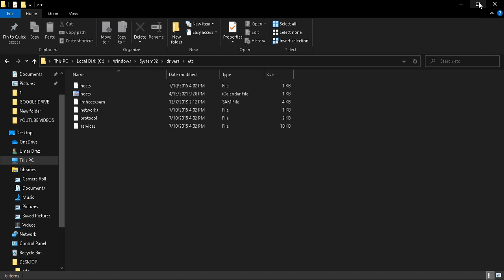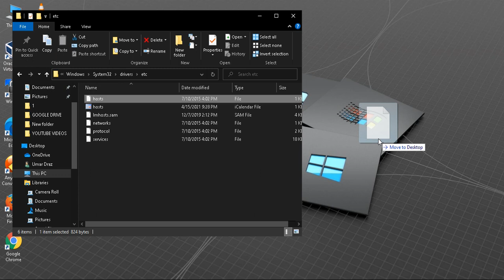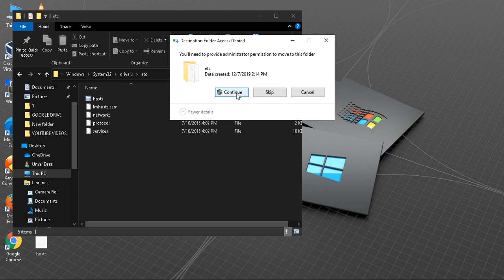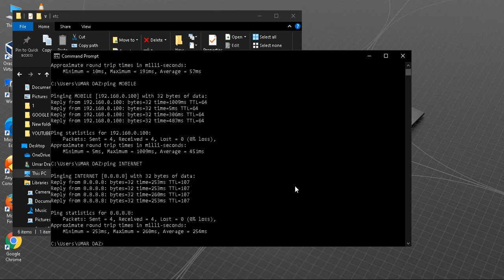How To Name IP Address Your METHOD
This video will show How To Name IP Address Your METHOD.

Link To video of How To Statically Set The MAC Address On Interface On Cisco Router.

Link To video of How To Manually Configure A Delay On Interface Of A Cisco Router.

Thanks & Regards:
Umar Draz